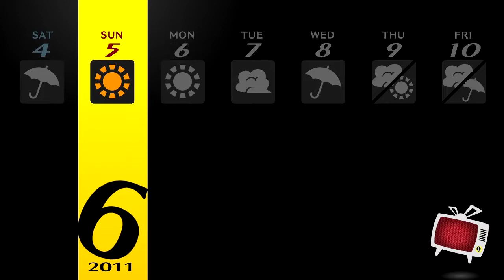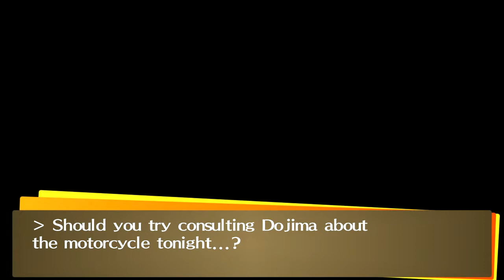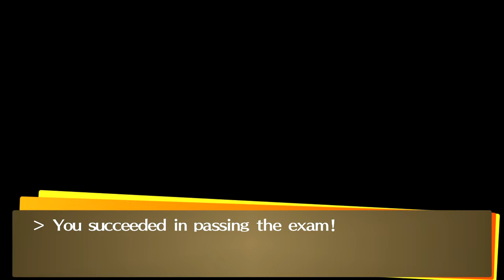Persona 4 Golden - Motorcycle License - Part 14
Timestamps
0:00 Welcome Kanji To Team
16:00 Dojima Social Link Rank 3
18:16 Eating Noodles With Team Speak Of Trip
20:15 Infirmary
24:06 Fishing
25:28 School Day
26:36 Getting A Motorcycle License
40:44 Maintain The Garden